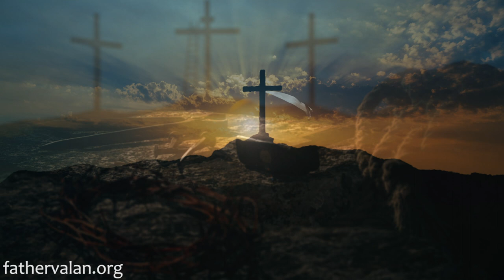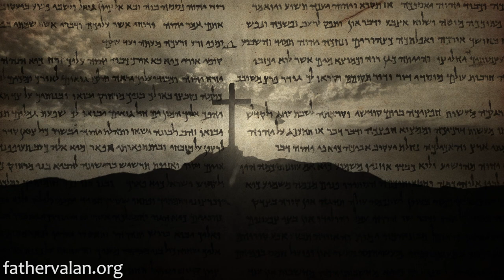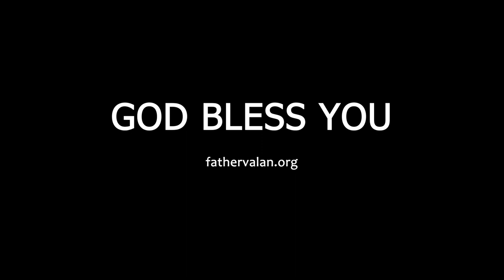Homily - Second Sunday of Lent (Year B)